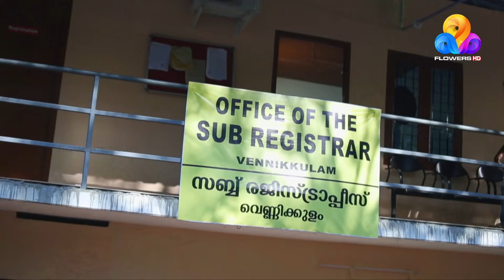Arayannagalude Veedu | Flowers | Ep# 37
To watch all episodes of 'Arayannagalude Veedu' check out the play list